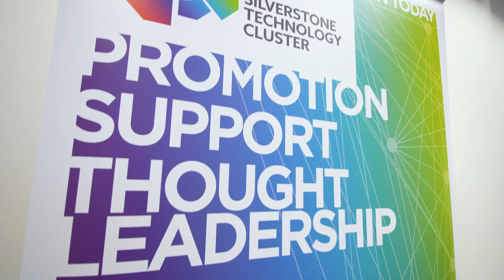STC/ US DEVCOM Capabilities Showcase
At the STC’s Annual Conference in November 2022, US Army DEVCOM announced their intention to come to Silverstone in early 2023 for an exciting series of 5 min pitches, with the potential to embark on future projects.

Held in The Wing, Silverstone, this was a unique, STC member only opportunity to showcase their technical capabilities, followed by Q&A, as well as networking opportunities throughout the day.

Silverstone Technology Cluster regularly brings its members an exciting profusion of events and webinars, each carefully tailored to encourage learning and spark discussion. To find out more about all of them, take a look at our events page, or investigate the benefits of becoming an STC Member.